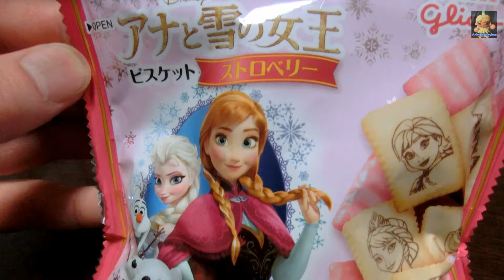【Disney】Frozen Biscuts/What do you playing?・アナ雪ビスケット【Eng sub】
さて、なんのゲームなのか？